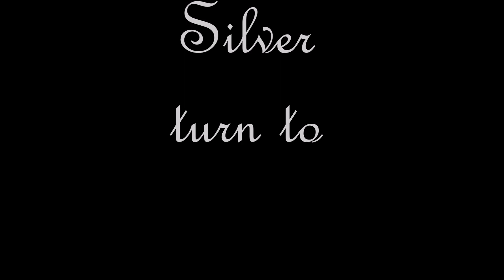Celebrating 25 Years of Married Life - Eric & Jovita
Capturing those special moments in the last 25 years of my brother Eric and his wife Jovita as they now celebrate their Silver Wedding.

Set to Richard Clayderman's Mariage D'amour and Love Story.